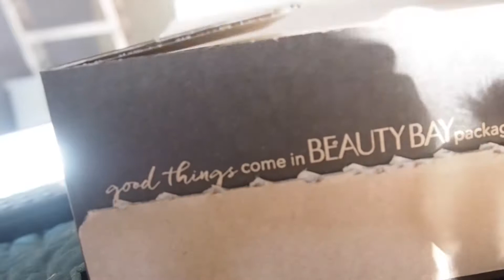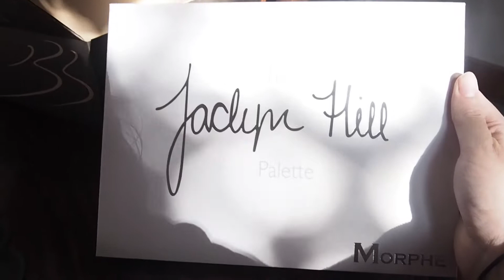Get organised, getting post, seeing Jaynie ~ Vlog || ChloeHarriets